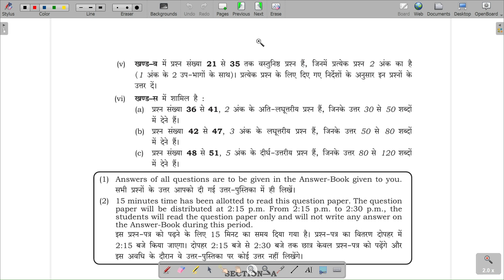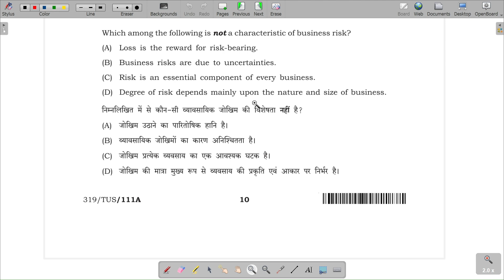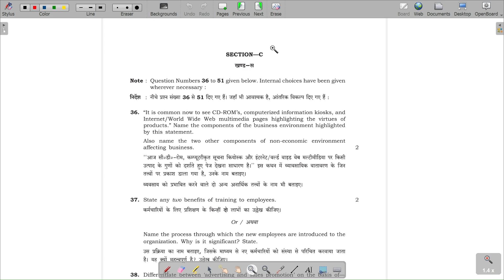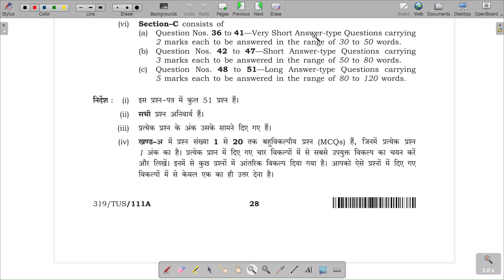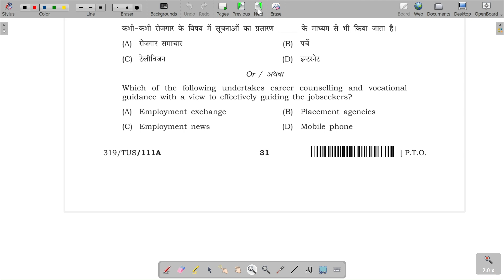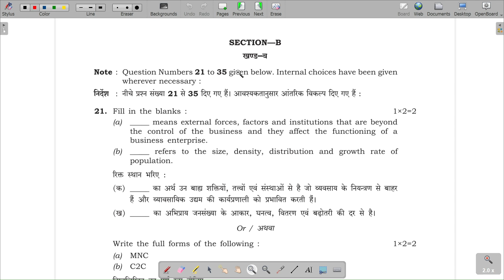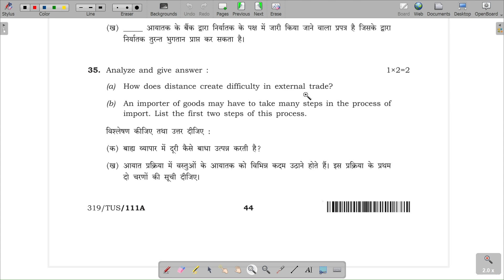BUSINESS STUDIES 319 Class-12th APRIL/OCTOBER 2024 NIOS OPEN BOARD Question Paper. Fully Solved